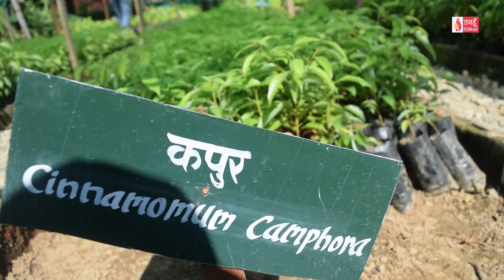Tanahun Samachar || तनहुँ समाचार, असार २४, २०८०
ललितानिवास जग्गा प्रकरणमा सञ्चार तथा सूचनाप्रविधि मन्त्रालयका सचिव कृष्णबहादुर राउत पक्राउ । डिभिजन वन कार्यालय तनहुँले निशुल्क रुपमा बिरुवा वितरण गर्दै, विरुवा लिन जिल्लाका विभिन्न पालिकाबाट उत्साहजनक रुपमा आम सर्वसाधारणको आर्कषण । तनहुँको प्रशिद्ध धार्मिक स्थलको रुपमा पहिचान बनाएको आँबुखैरेनी गाउँपालिका ५ मा अवस्थित छिम्केश्वरी मन्दिर क्षेत्रलाई पर्यटन प्रबद्र्धन गर्न पित्तलको छाना राखियो । र तनहुँ जिल्ला अदालतले जबर्जस्ती करणी मुद्दाका अभियुक्त  व्यास  नगरपालिका १० का यमबहादुर विकलाई १८ वर्ष छ महिना कैद फैसला सुनायो ।